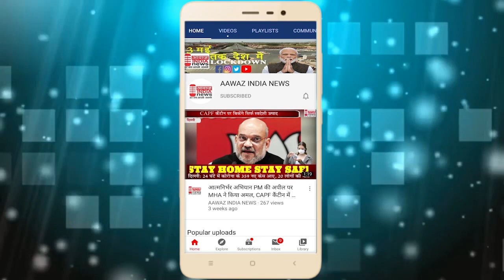तेलंगाना विधायक चेवीरेड्डी सुधीररेड्डी वेला ने कहा कि सीएम गरीबों के स्वास्थ्य परीक्षण के काम आएंगे